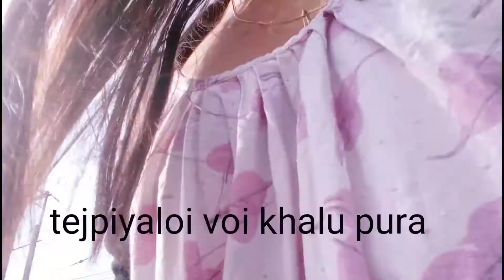সকলোৱে এসাজ খালো/বহুত ভয় খালো তেজপিয়ালৈ/জলফাই আচাৰৰ তৈয়াৰি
Bijoya_vlogs Assamese_vlog egg_ curry#simple_perty